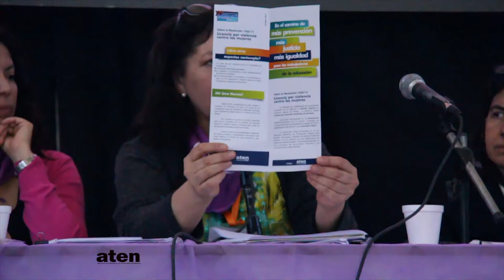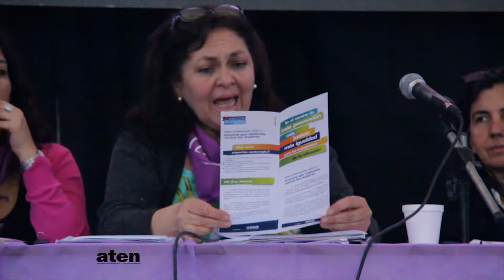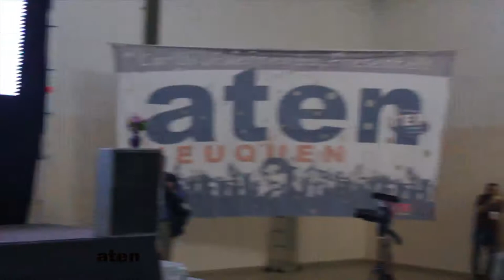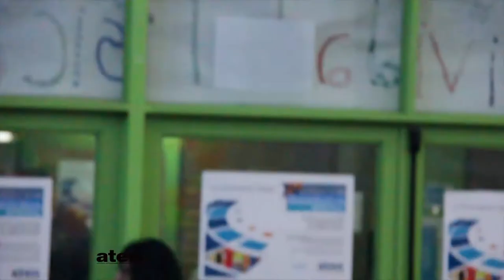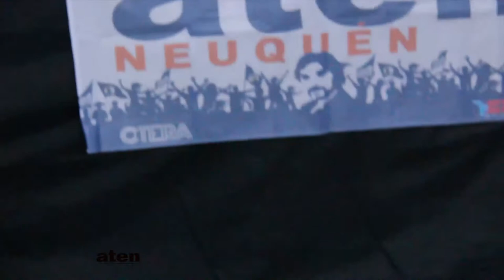2° Congreso Provincial de Educación de aten: Educación Sexual Integral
Panel Completo
1er día.-
Marcelo Guagliardo
Ruth Zurbriggen
Alejandra Dellarriva
Brenda Stolze
Alicia Pérez Raventós
Coordinación: Marisabel Granda

A lo largo de las dos jornadas en los diferentes paneles y talleres se analizaron  los itinerarios recorridos en la provincia sobre géneros y sexualidades, feminismos, la educación sexual integral y sus proyecciones en los espacios pedagógicos. Desde un comienzo de la organización del congreso nos propusimos profundizar el análisis de la transversalidad de la E.S.I. en las aulas, en la organización escolar, en nuestros modos de hacer, en el sindicato, en el C.P.E  y dialogar acerca de las pedagogías de género y sexualidad en nuestros espacios para provocar miradas y sentidos desnaturalizadores de las normalidades presentes en nuestra cotidianidad y en las construcciones curriculares en las que estamos participando.